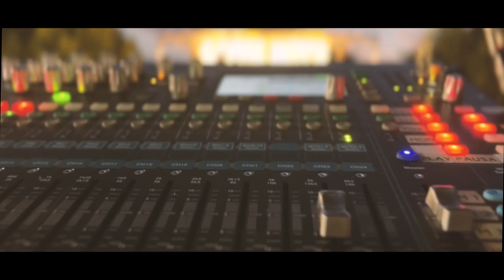Che strano Lunedì | Scena Muta